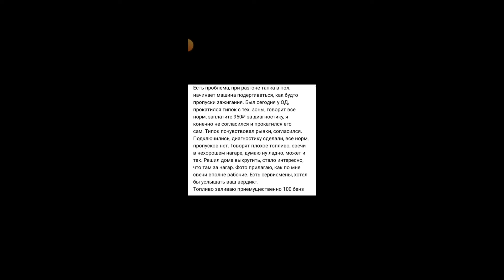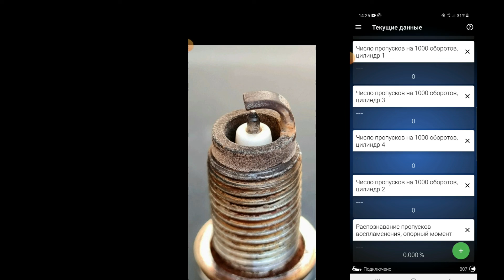Skoda A8: Что То С Свечами? (2022)